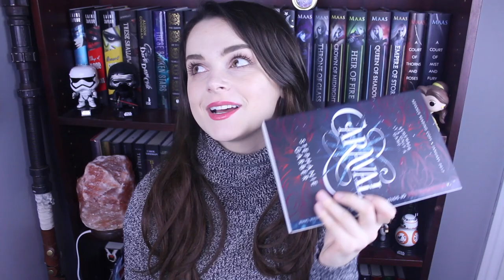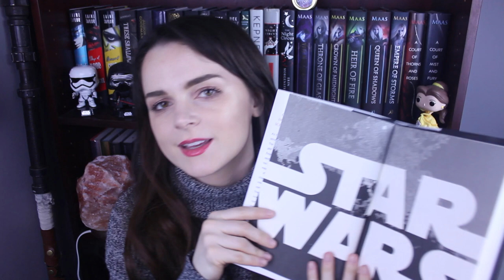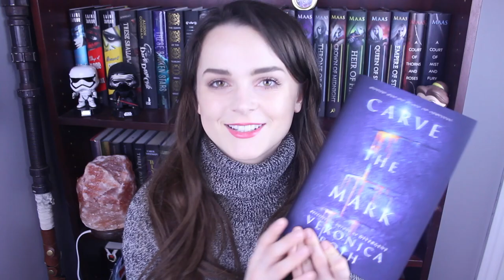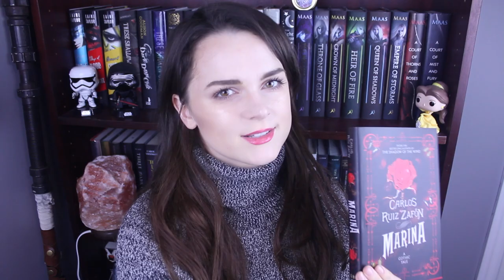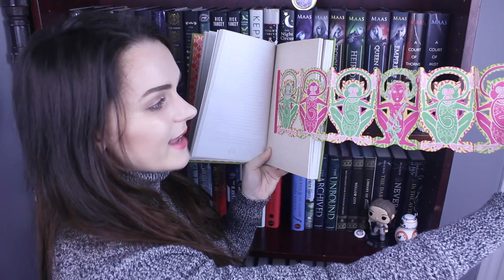Belated Winter Book Haul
♥ I'm a Vlogger friend at Bookoutlet.com :)